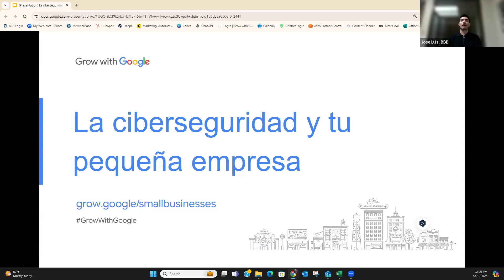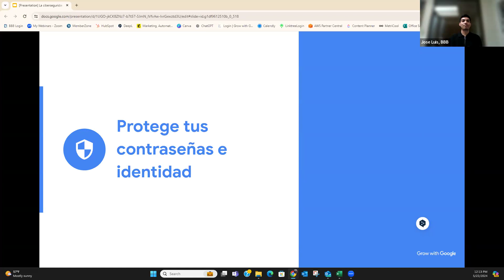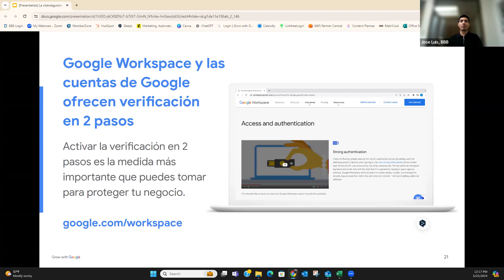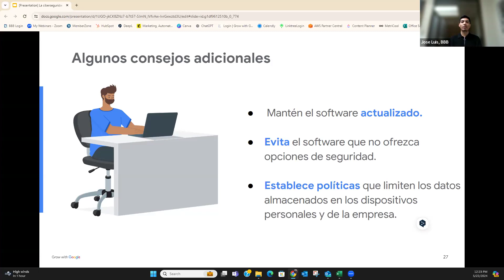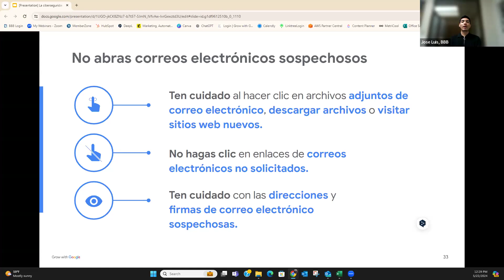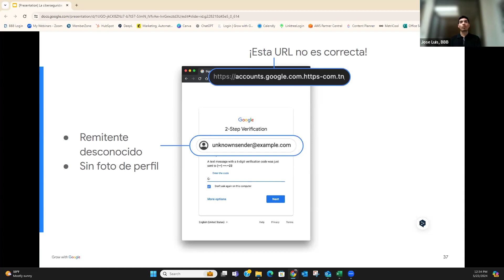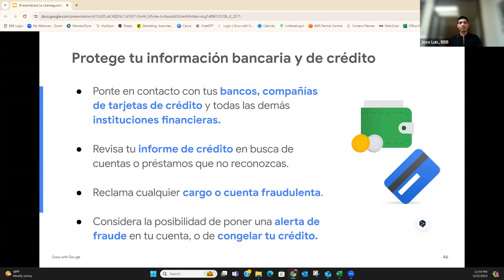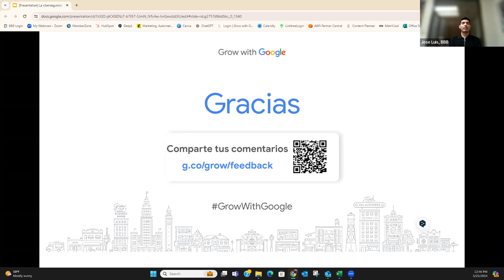La Ciberseguridad y Tu Pequeña Empresa